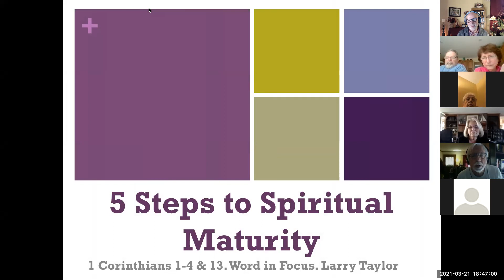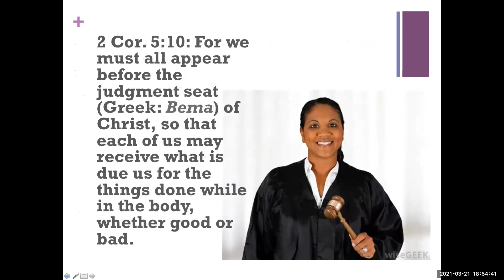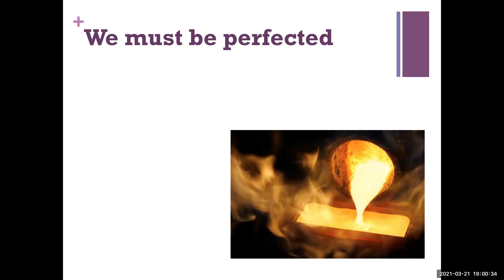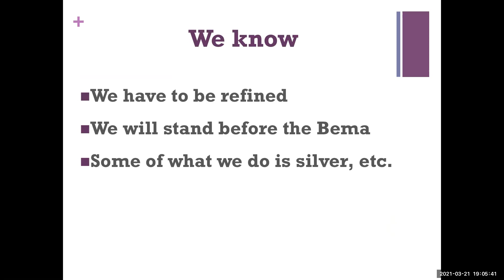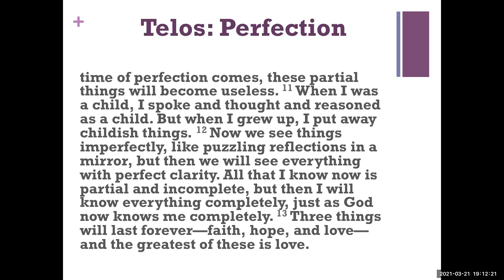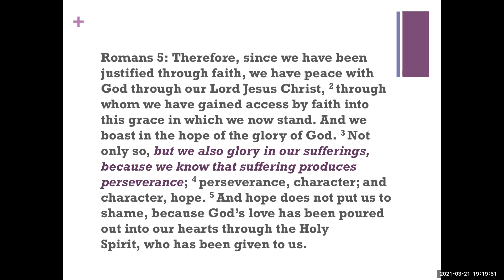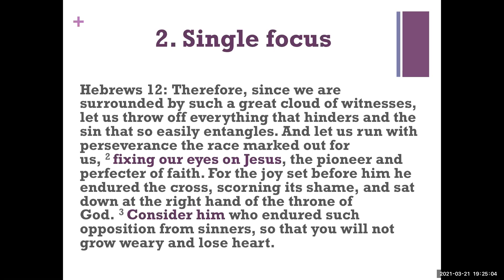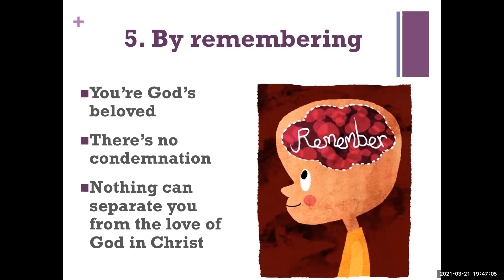Steps to Spiritual Maturity 1 Corinthians chapters 1-4